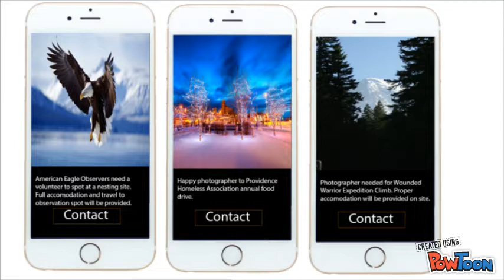Artists for Life